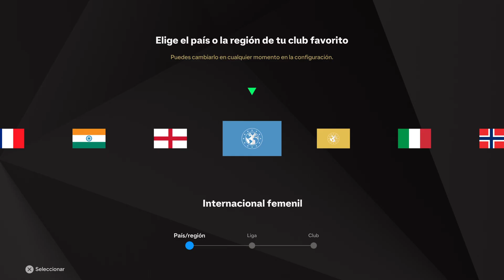EA Sports FC 25 - POR FIN LO TENEMOS - MIRANDO EL MENU DEL JUEGO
EA Sports FC 25 - POR FIN LO TENEMOS - MIRANDO EL MENU DEL JUEGO -- Watch live